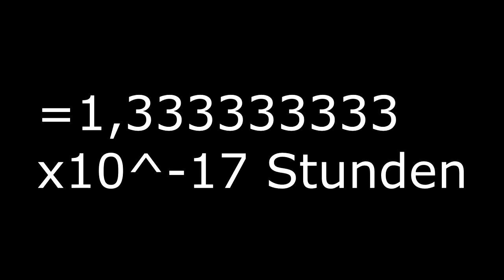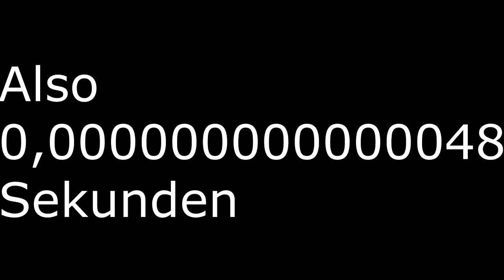2. Woche Minecraft LP Serie Highlights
Da sind sie endlich. Die Highlights der vergangenen Woche!

Ich freue mich sehr über jedes Feedback – egal ob positiv oder negativ!

Meine Kanalregeln findest du am Ende der Beschreibung. Bitte schau unbedingt rein!

Zum nächsten Video:

-WICHTIG-
Wenn dir das Spiel gefällt, dann unterstütze die Entwickler und kaufe es dir im Original

Noch ein paar Hinweise zu meinem Kanal:

1. Schimpfwörter und Beleidigungen sind verboten!
2. Werbung in den Kommentaren ist verboten. Benutze dazu bitte eine PN.
3. Erster Kommentare sind ERLAUBT!
4. Kein Spam!

Wer gegen eine dieser Regeln verstößt erhält einen Strike, bei 3 Strikes gibt es einen Block! Tut mir leid, aber mir ist eine Freundliche Community sehr sehr wichtig!

Ich hoffe du hattest Spaß, bis bald

Die Ukulele